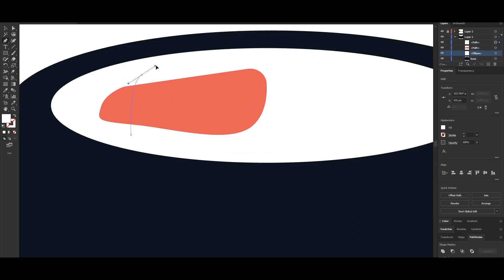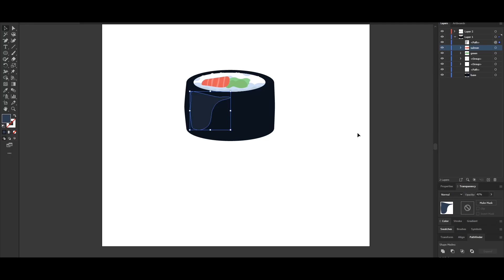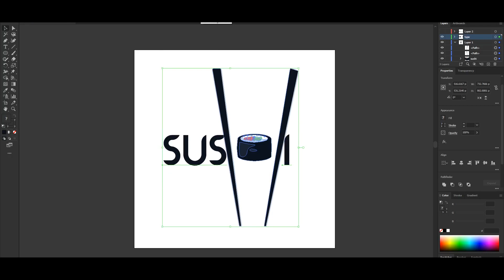Minimalist Sushi - Speedart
Song Used (I DO NOT OWN): cwason - solitude feat. coldpizza (prod. halberd)
Link: